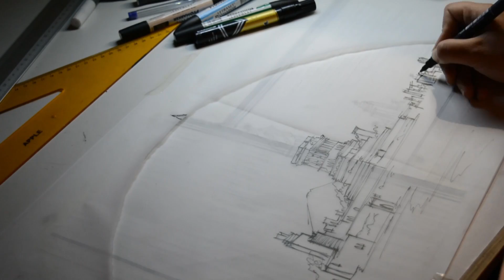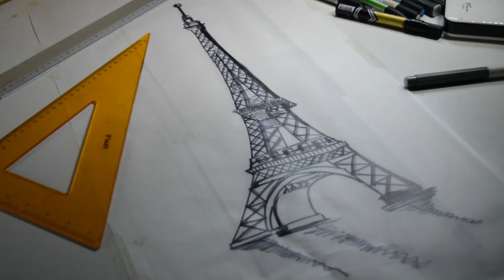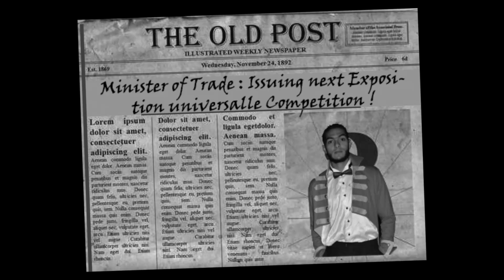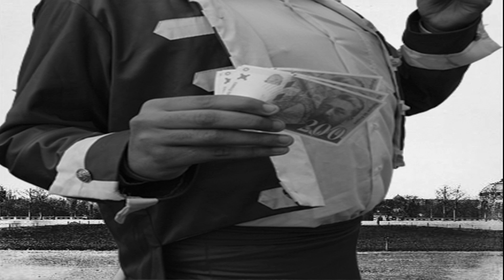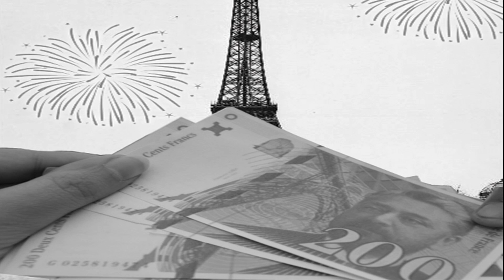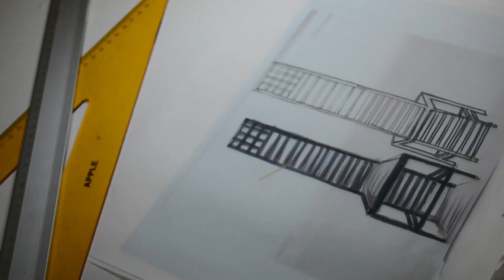31 DeathRecords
The winner of AGT-6 Best Movies Award- This fantastic video is about d grave in which we are just annoying their long nap and we have requested to let them open their hurts for us . Giving them a chance to let them raconte what they have done before being in this underground location (grave) in a flashback scenes the whole story will be raconted till they reach the scene of how they died then we will ask gaustave to help us in searching for charles mackintosh tomb which is located far away from (industrial graveyard) where Gaustave is located here we have to go to the other side or the contradicting side (anti industrial graveyard)  so he would help us in a sarcasmic way (animated cartoonify characters)  loop will start again with Charles Rennie Mackintosh till his death. After that they will send their salutes to Dr Ayman as we are students of him and tell us how grateful they are to meet his students and hear about him then they will go back to their long nap again.